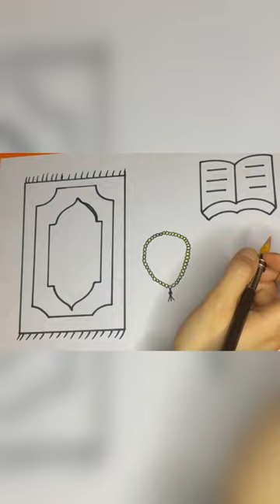رسم سجادة صلاة